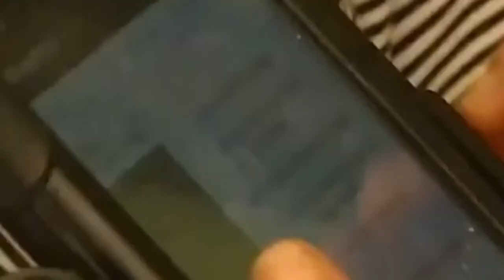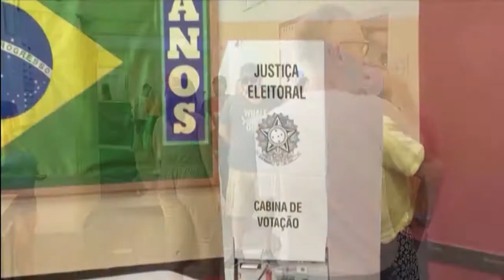Resumen noticioso de conecta2 / 26 de noviembre